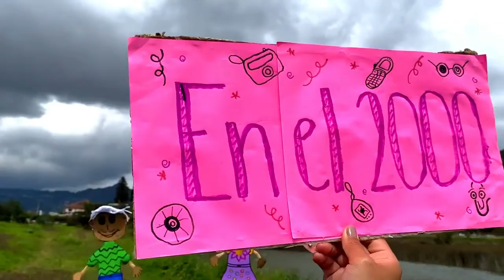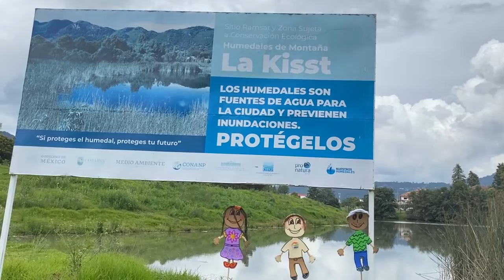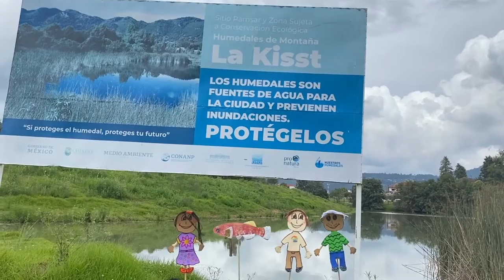LA ESPERANZA DEL HUMEDAL LA KISST, SAN CRISTOBAL DE LAS CASAS, CHIAPAS, MÉXICO.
Este video fue creado para el curso de Sociedad y Ambiente 2022 de la maestría en Ciencias en Recursos Naturales y Desarrollo Rural del Colegio de la Frontera Sur, Unidad San Cristóbal.